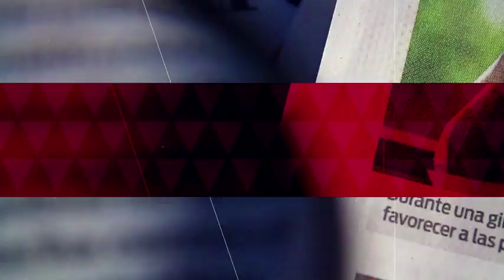¿Cómo va el proceso de investigación del homicidio de Miroslava Breach?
Alejandro Encinas, subdirector de Derechos Humanos, comparte el estatus de investigación del homicidio contra la periodista Miroslava Breach en Chihuahua.